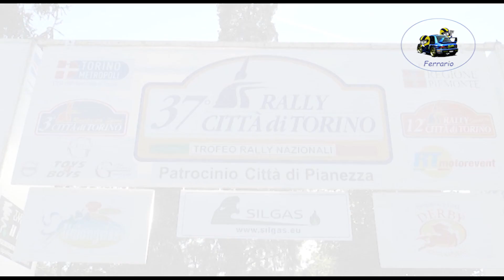37°Rally Città di Torino 2022 CLIP LERDA-PELLEGRINO by Ferrario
I migliori passaggi esterni dell'equipaggio LERDA-PELLEGRINO su ROVER MG durante il 37°Rally Città di Torino 2022.